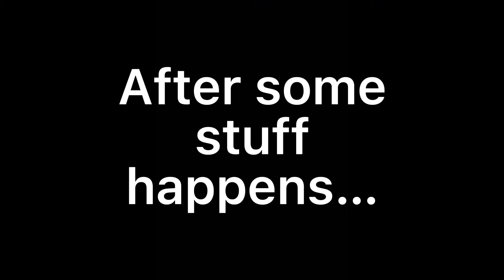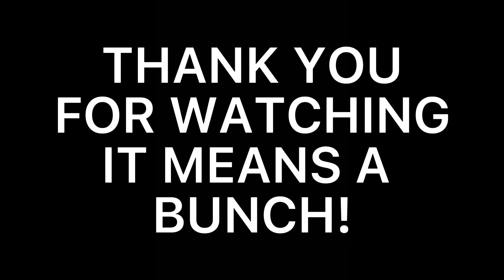Roblox Role Play - Episode 3